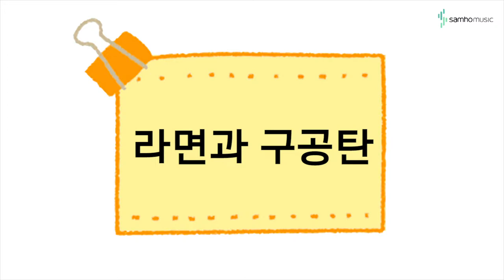캔디팡팡 바이엘 4권 P43 '라면송' (조희순교수 joy쌤)